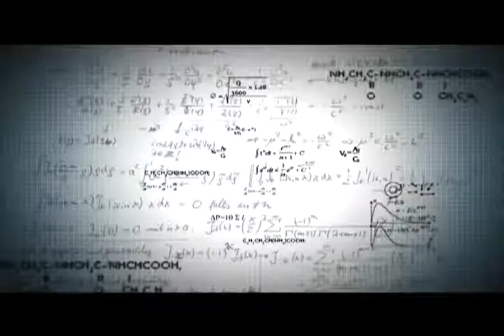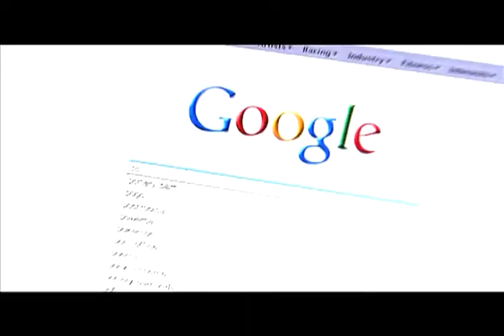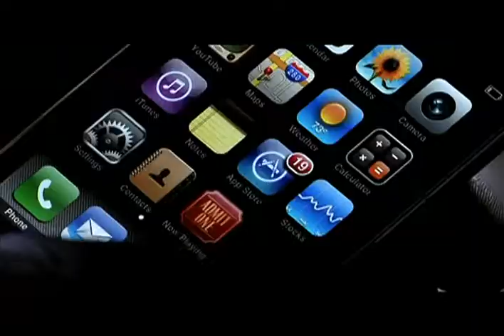Jason Silva @ 7x7: 6th Edition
Jason Silva talks "radical optimism" at Saatchi NY's 7x7: 6th Edition